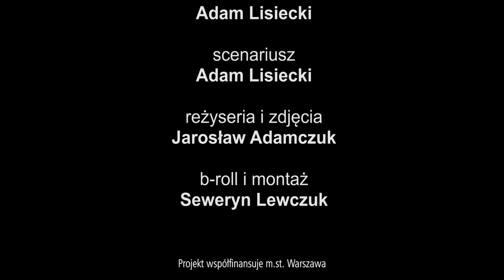Z kamerą po Pradze: 8. Florian. Historia modnego kościoła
Najbardziej charakterystyczna budowla warszawskiej Pragi? Pewnie jedno z czołowych
miejsc w takim rankingu przypadłoby widocznej za moimi plecami katedrze św. Floriana. I nic
dziwnego. Strzelista sylweta i czerwona cegła wyróżniają się na tle krajobrazu tej części Warszawy.

Szanowni Państwo, dziś opowiemy sobie o katedrze świętych Michała Archanioła i Floriana
Męczennika, czyli popularnym praskim „Florianie”. Z tą świątynią wiąże się wiele ciekawostek – jak
choćby taka, że ten obiekt przypominający budowle wprost ze średniowiecza jest tak naprawdę
młodszy niż sąsiadujący z nim 10-piętrowy blok…

Projekt dofinansowany ze środków m.st. Warszawy - Stołecznego Konserwatora Zabytków.